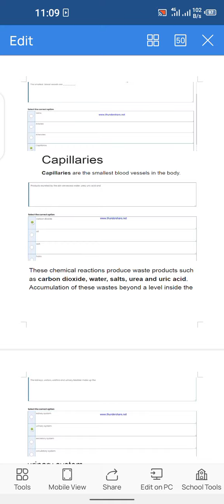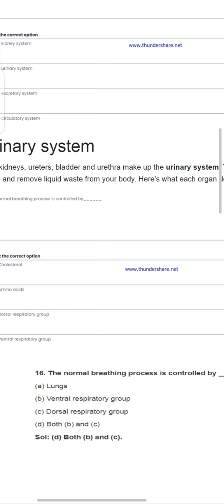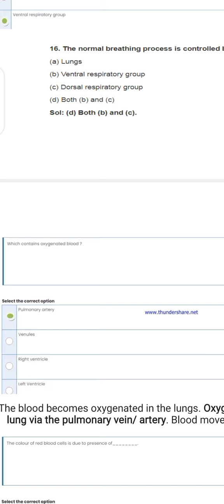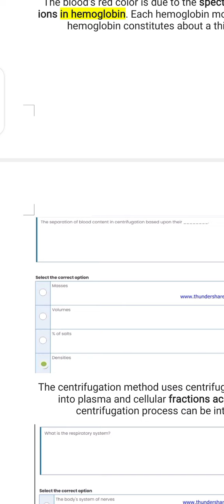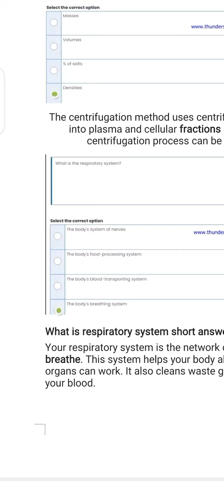GSC101 Quiz 2 | gsc101 quiz 2 solution | gsc101 quiz 2 complete solution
About video...
In this video I am gonna tell you the right answers of GSC101. I hope you like this video.